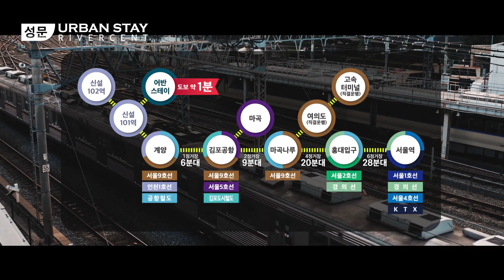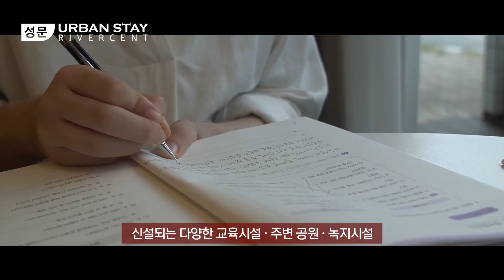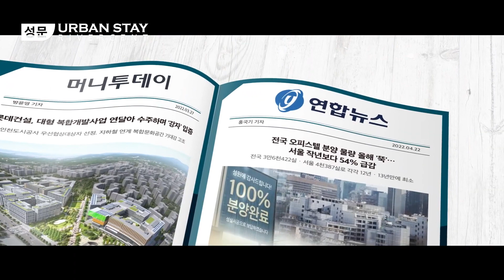검단 성문어반스테이 리버센트 홍보영상 01